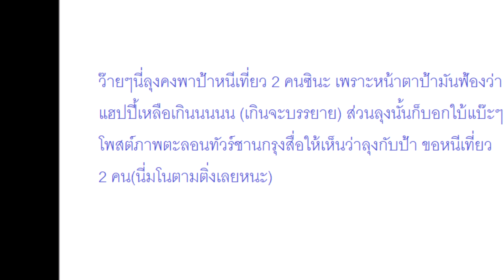ทั้งรถ-ทั้งดอกไม้ก็ของเสี่ย ได้เวลา "เวียร์-เบลล่า" หนีเที่ยวกัน2คนแล้วซินะ